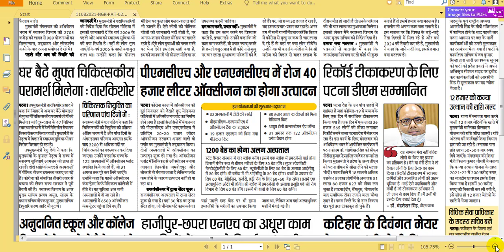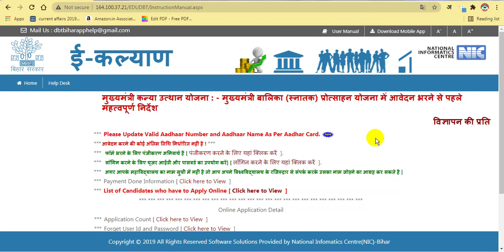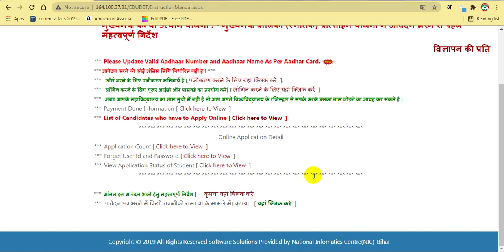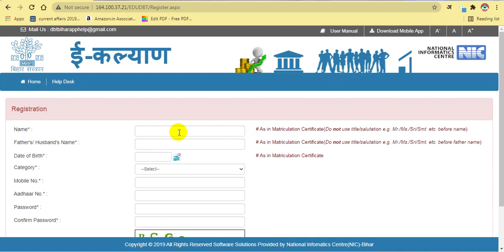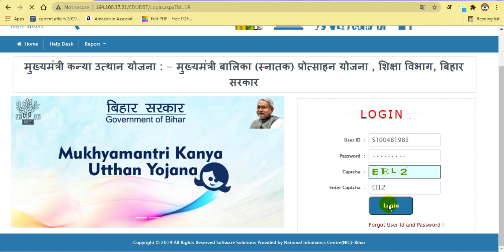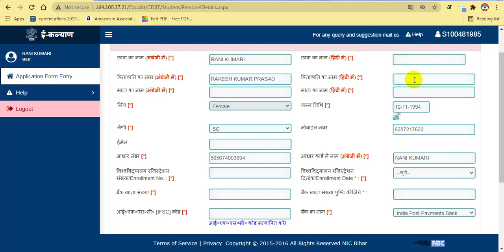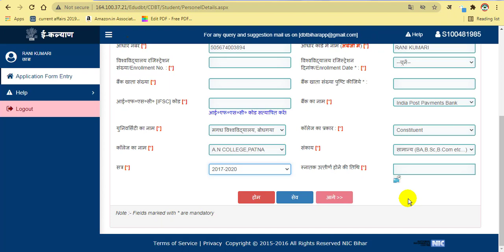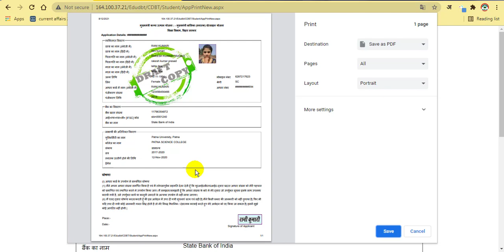Bihar Mukhyamantri kanya uthaan yojna Online| Snatak Pass Rs-50000 Online Form | BA Pass 50000 Rupay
Bihar Mukhyamantri kanya uthaan yojna Online| Snatak Pass Rs-50000 Online Form | BA Pass 50000 Rupay Kaise kab milega,